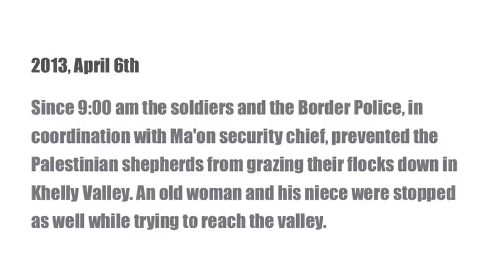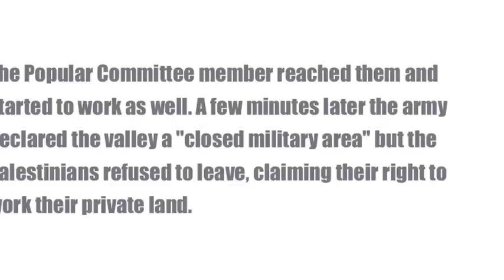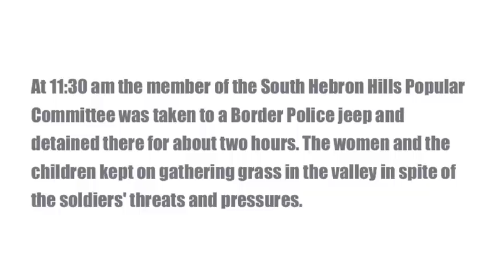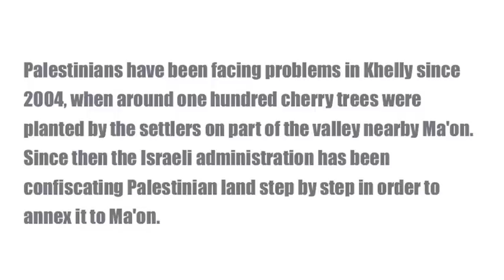2013-04-06 South Hebron Hills Popular Committee member arrested during nonviolent action